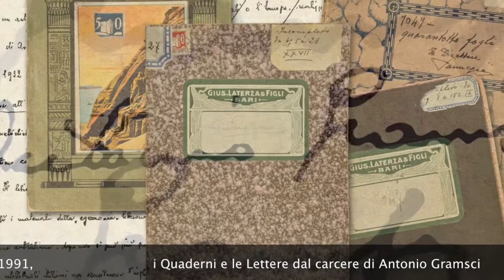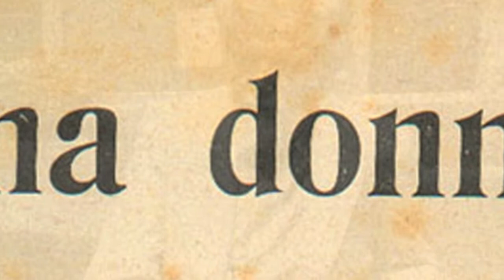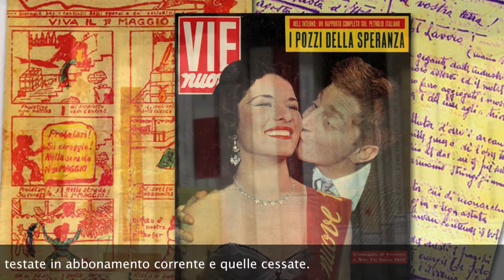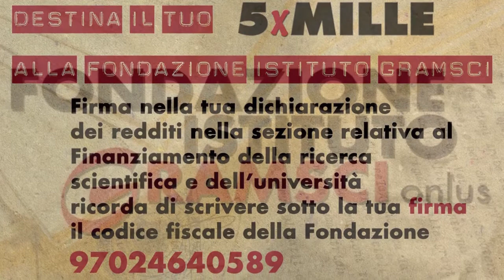LA FONDAZIONE GRAMSCI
Gli Istituti culturali della Regione Lazio si raccontano.
Video a cura della Fondazione Istituto Gramsci realizzato per la manifestazione “Più libri/Più liberi. Tutte le forme della scrittura”. La Fondazione ha offerto al pubblico una breve presentazione delle sue attività e del suo patrimonio archivistico/bibliotecario nello spazio espositivo della Regione Lazio.

5 | 8 dicembre 2013
Palazzo dei Congressi
Roma, Piazza John Kennedy 1